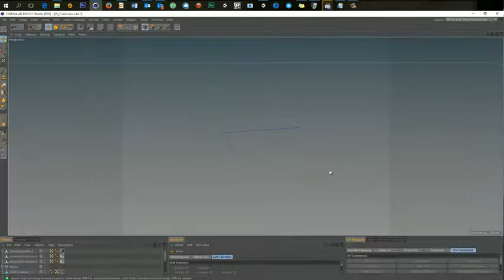muestra_proceso de trabajo para recorrido virtual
modelado, texturizado y iluminación para racorrido virtual